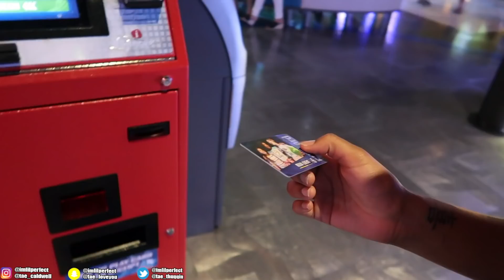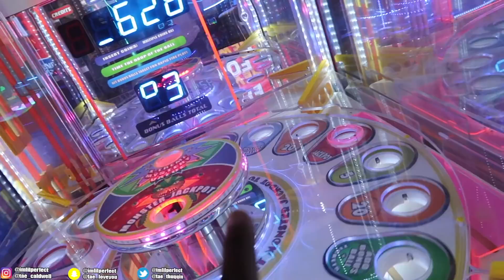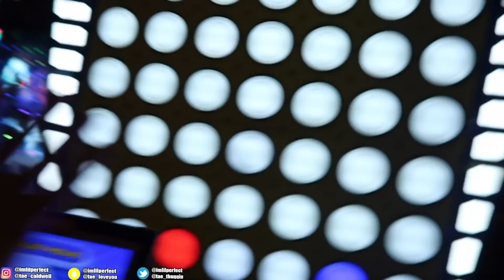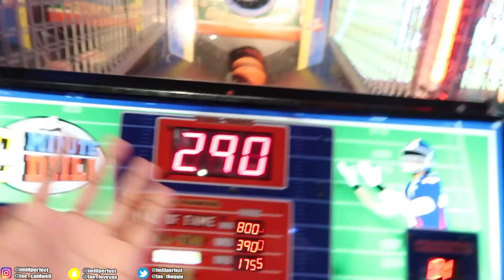AIRHORN PRANK ON SLEEPING GIRLFRIEND!